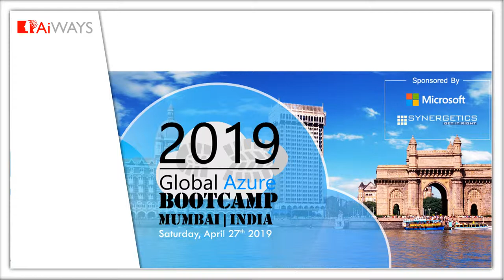CEO Speak- Global Azure Bootcamp 2019 | Mumbai | April 27, 2019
Synergetics CEO & founder Mr. Ajay Khankhoje sharing his 6 years experience of hosting Global Azure Bootcamp. Know from him about his Growing Azure Community since the inception of the GABC.
Welcome to Global Azure Bootcamp!
On April 27, 2019, all communities will once again come together for the Seventh great Global Azure Bootcamp event!  The MWAC User Group will be hosting an event for the 7th year in a row in Mumbai-India.